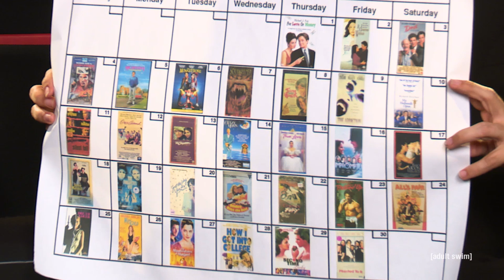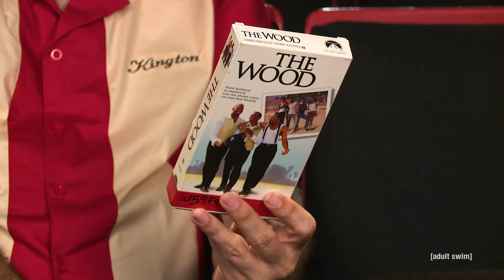'Solace' And 'The Light Between Oceans' | On Cinema Season 8, Ep. 7 | Adult Swim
Busy episode with two fresh reviews and a look at a Victorville landmark. Plus we revisit a couple Popcorn Classics.